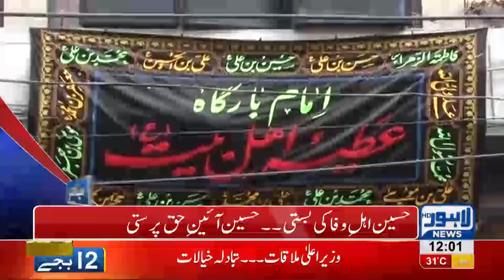12 PM Headlines | Lahore News HD | 20 September 2018